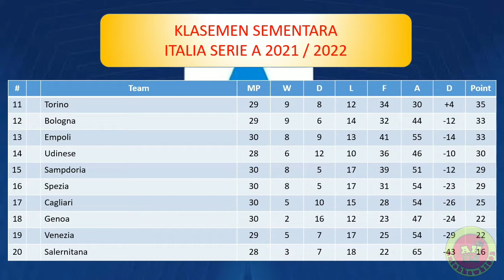Jadwal Liga Italia Malam Ini │ Juventus vs Inter Milan │ Atalanta vs Napoli │ Pekan 31 │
Spezia vs Venezia
Lazio vs Sassuolo
Salernitana vs Torino
Fiorentina vs Empoli
Atalanta vs Napoli
Udinese vs Cagliari
Sampdoria vs Roma
Juventus vs Inter Milan
Verona vs Genoa
AC Milan vs Bologna

Jadwal Liga Italia Malam Ini, jadwal liga italia pekan 31, jadwal liga italia nanti malam, jadwal liga italia live rcti, jadwal juventus, jadwal liga inggris, klasemen liga italia, hasil liga italia tadi malam, hasil juventus tadi malam, hasil bola tadi malam, jadwal bola malam ini, berita bola, Spezia vs Venezia, Lazio vs Sassuolo, Salernitana vs Torino, Fiorentina vs Empoli, Atalanta vs Napoli, Udinese vs Cagliari, Sampdoria vs Roma, Juventus vs Inter Milan, Verona vs Genoa, AC Milan vs Bologna,

Jadwal liga Italia Juventus vs Inter Milan malam ini
Top skor terbaru liga Italia
Klasemen sementara serie a 2022